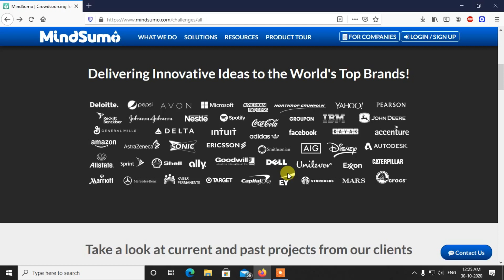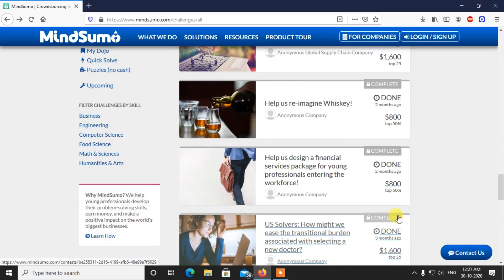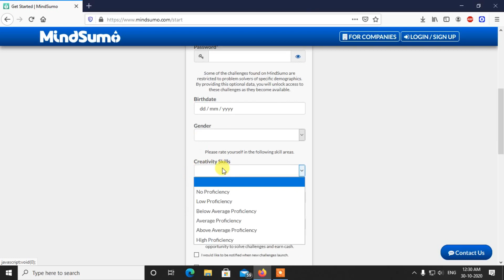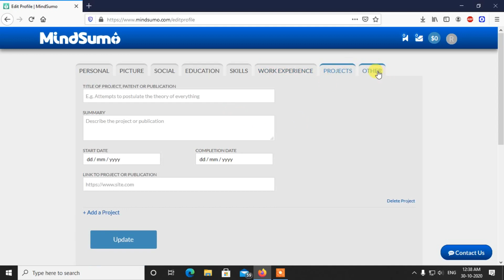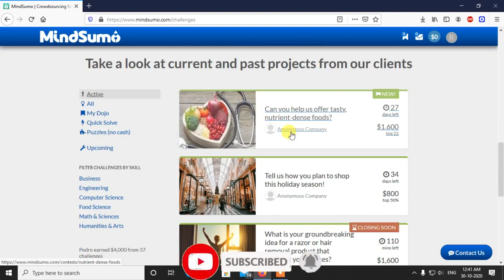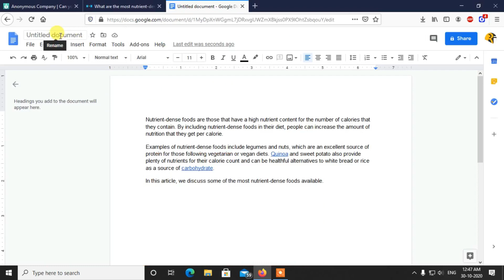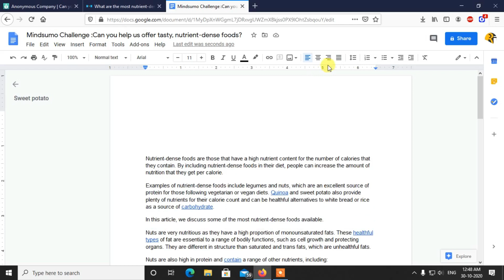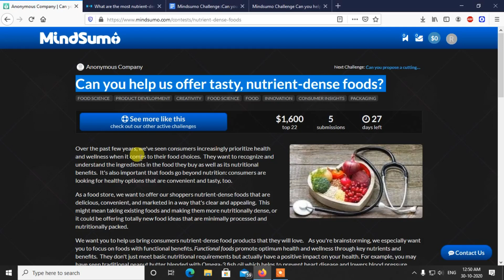Get Paid To Sell Your IDEA ($1600) Make Money Searching Google I @RJTechTricks I Work From Home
Get Paid To Sell Your IDEA ($1600) Make Money Searching Google I  @RJ Tech & Tricks  I Work From Home

earn money
make money,make money fast,ways to make money
make money searching google
earn money searching google
get paid searching google
get paid to search on google
get paid to search online
search google